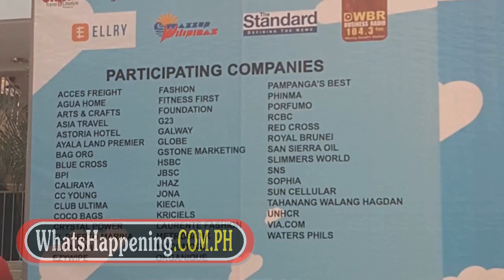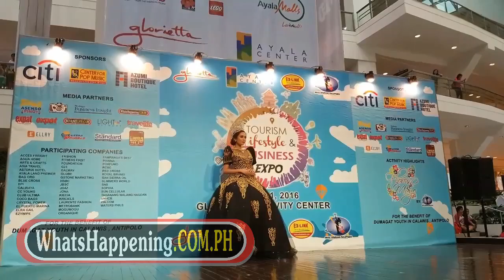Miss Tourism 2016 - Flores de Mayo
May 10, 2016: Miss Tourism Philippines 2016 - Flores de Mayo at Tourism Lifestyle and Business Expo.